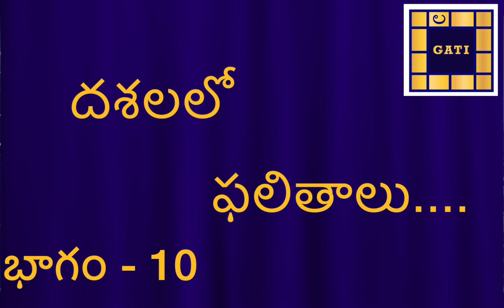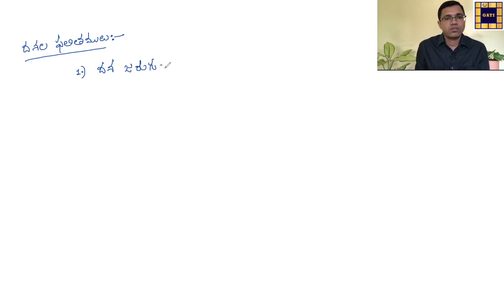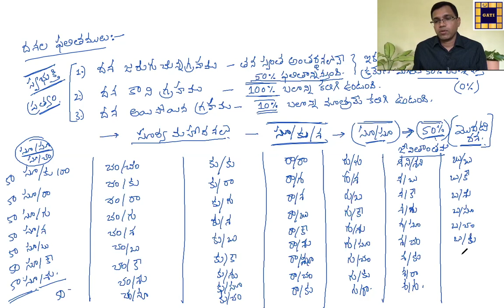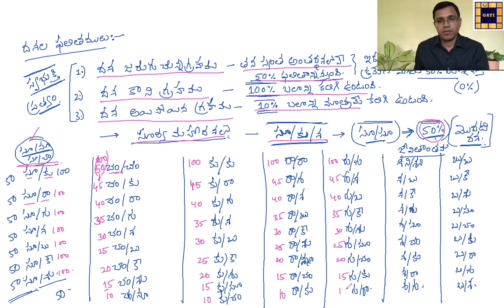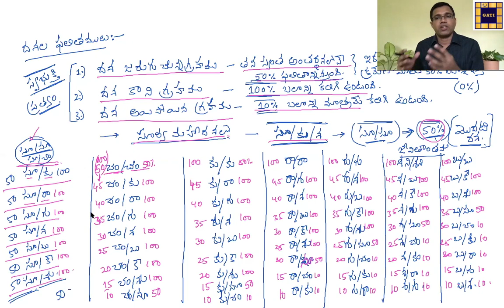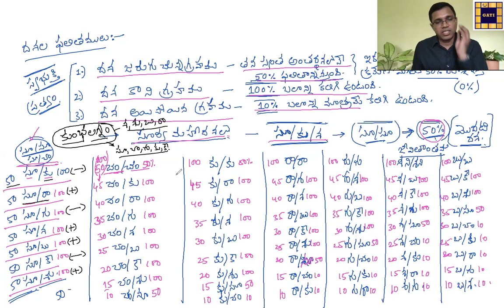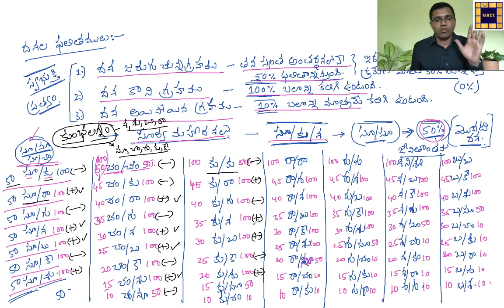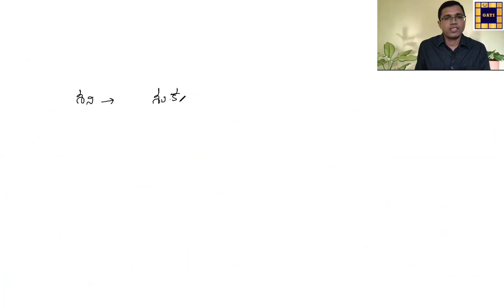Vimsottari dasa in Telugu| దశ ఫలితాలు | Mahadasa| Dasa Antardasa | Jyotishyam course in Telugu#10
| Learn astrology in Telugu| దశ ఫలితాలు | Mahadasa| Dasa Antardasa| Jyotishyam course in Telugu#10 |
For Consultation Please do WhatsApp message by just clicking through this link Wa.me/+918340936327 or 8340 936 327

Difference between lagnam & rasi :
'లగ్నం' Vs 'రాశి' ఏది ముఖ్యము?| Lagnam or Rasi? | Learn Astrology in Telugu | Astrology Q/A-2 |

foreign Travels, foreign Settlement, Prasna lagnam, key elements of marriage,Telugu Vaara Phalalu, Raja yoga, Raja Yogamulu,dasalu,Uccha,Neecha,phalitalu,Astrologers, artists, businessmen,Muhurthamulu,lagnam